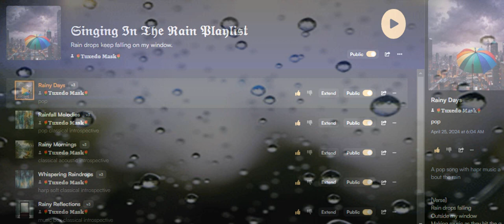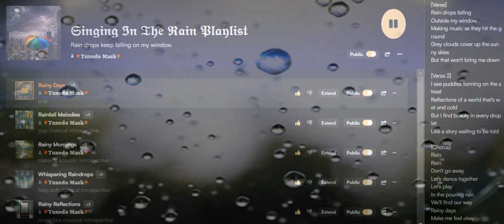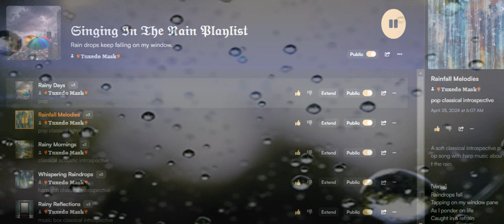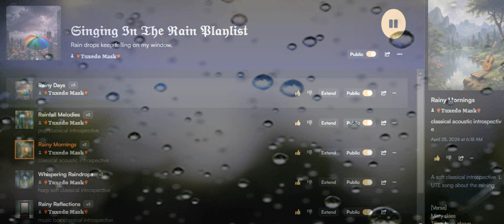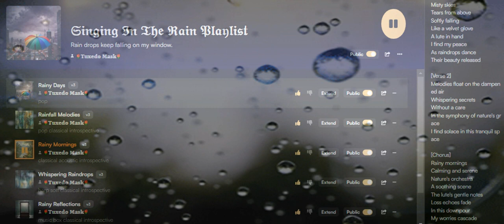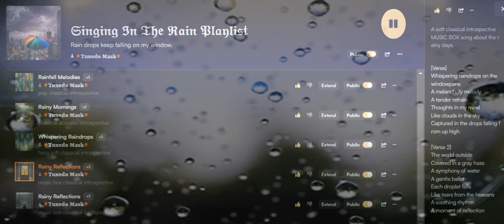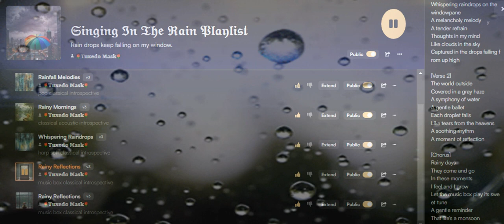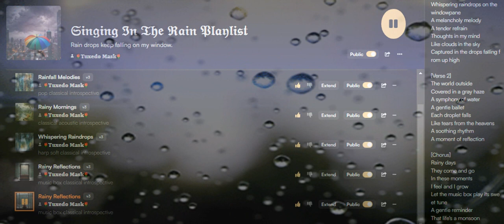𝒜 𝑅𝒶𝒾𝓃𝓎 𝒟𝒶𝓎 𝒫𝓁𝒶𝓎𝓁𝒾𝓈𝓉